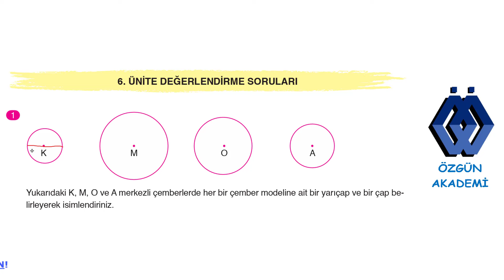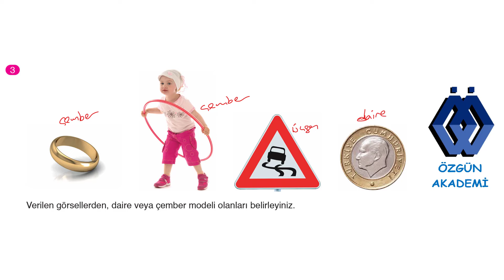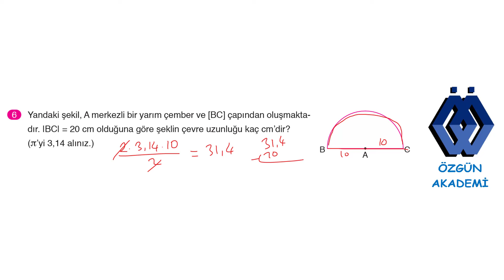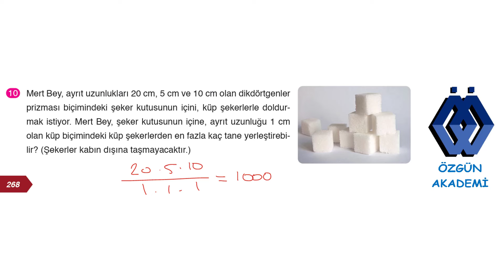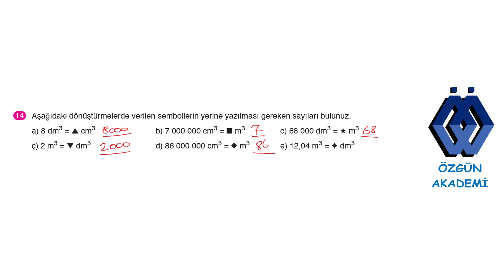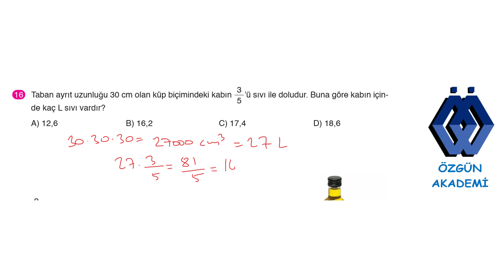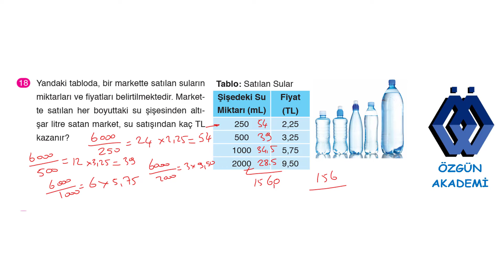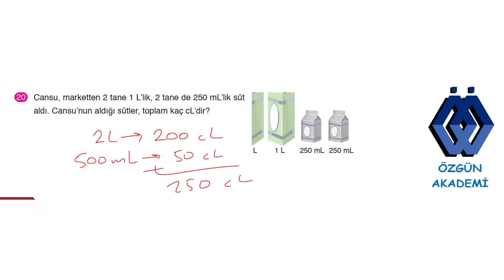6. SINIF MATEMATİK DERS KİTABI 6. ÜNİTE DEĞERLENDİRME SORULARI 266, 267, 268, 269 VE 270. SAYFA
6.sınıf matematik ata yayınları ders kitabı 6.